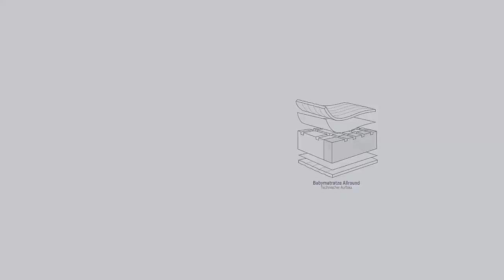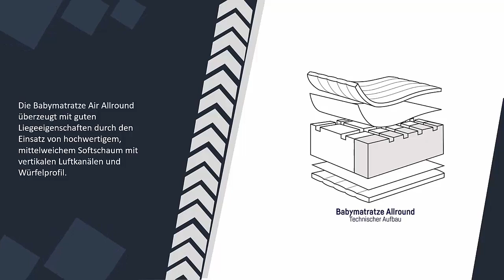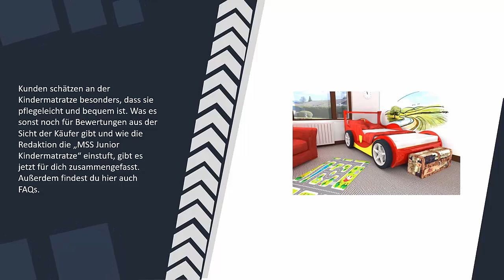Beste Kindermatratze Test - Updated